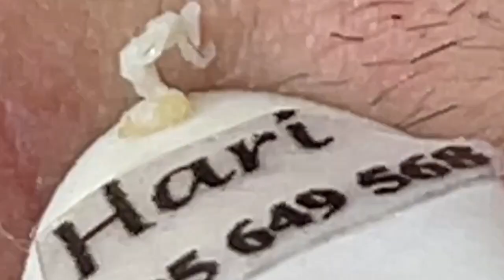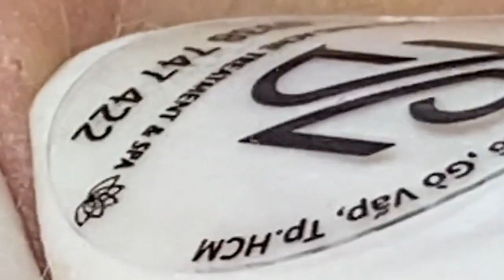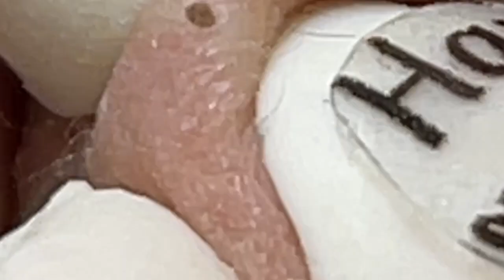𝐇𝐚𝐯𝐞 𝐚 𝐆𝐫𝐞𝐚𝐭 𝐃𝐚𝐲 𝐖𝐢𝐭𝐡 𝐋𝐍𝐆 𝐕𝐢𝐝𝐞𝐨𝐬 #6897